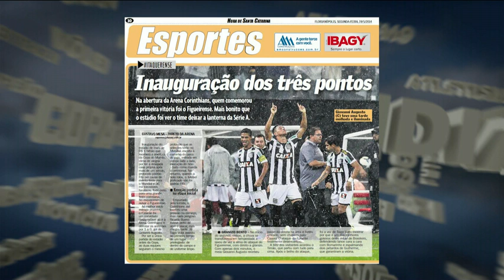Corinthians 0 x 1 Figueirense - Rádio CBN Diário SC - Brasileirão 2014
"Redação AM": confira o gol de Giovanni Augusto narrado por uma rádio catarinense. Jogador do Figueirense marcou o primeiro gol oficial da Arena Corinthians, na vitória de seu time por 1 a 0 sobre o clube paulista.